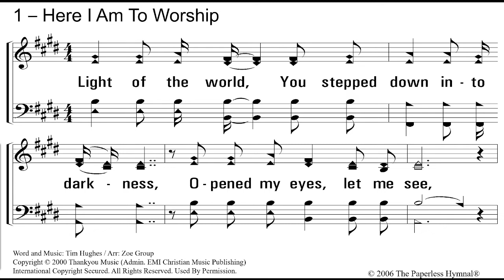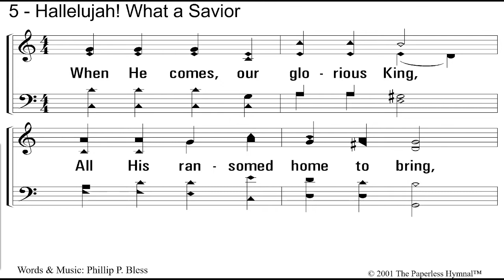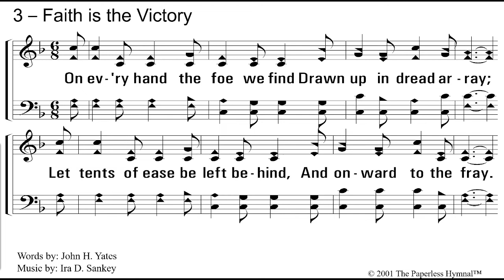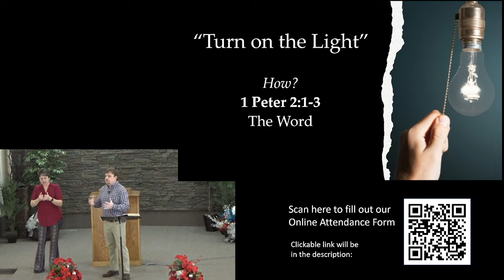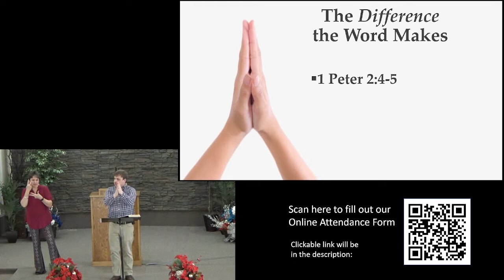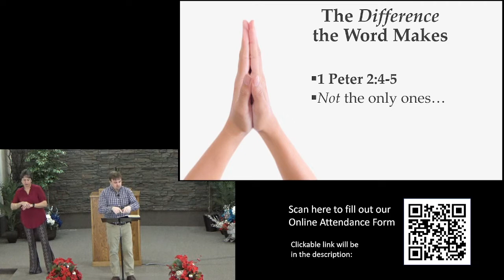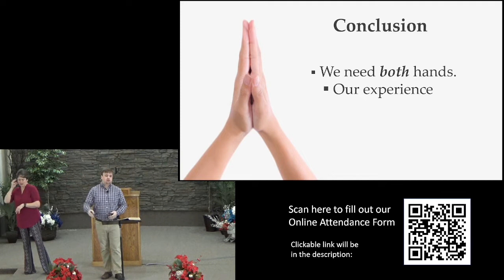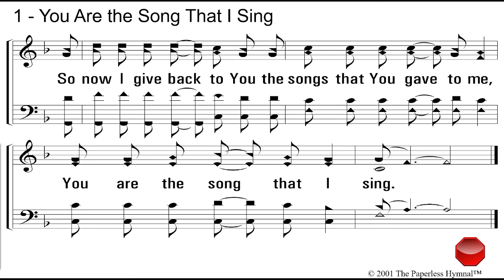Sunday Morning 02/06/2022